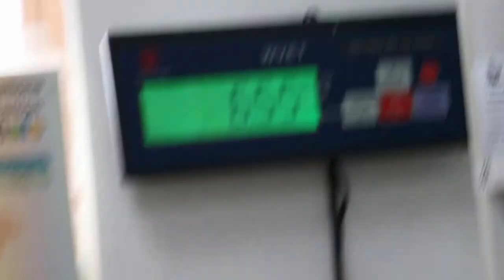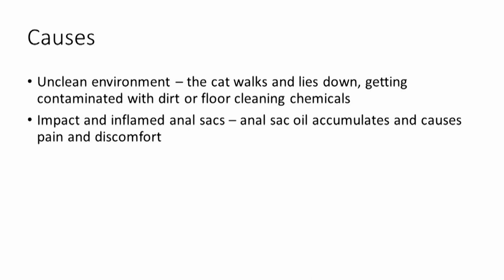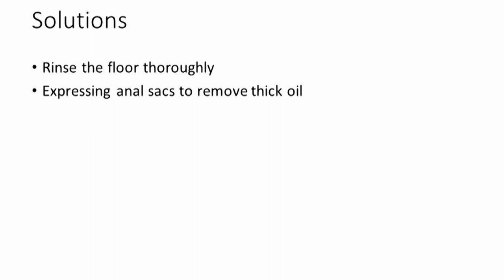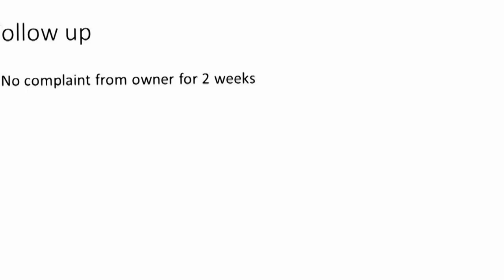Final Video: Hairball vomiting in a cat with a nemesis (FUS)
A very unusual case of possible FUS (Feline Urological Syndrome)

This cat lives with 3 other cats. He is 2.5 years old. He vomits hairballs more often than before and unlike the other 3 cats. I diagnose that he is very clean and so had been over-grooming himself. He shares the same gully-trap area of the bathroom floor with the other 3 cats. The owner will then disinfect the bathroom floor with chemicals. However, all 4 cats share the same pee area.

This cat is more sensitive and wants to lick up the chemicals. The owner is advised to flush the floor more often to get rid of the chemical disinfectant.

Follow up: 4 weeks later. No more vomiting hair balls as the owner cleans the bathroom floor more often.

STRESS IN A MULTI-CAT HOUSEHOLD..
This cat has a nemesis - another male neutered cat that he would rather avoid. So he could be stressed by having to pee in the same gully trap smelling the odour of his nemisis. Stress is a cause of FUS (Feline Urological Syndrome) and in this cat, his prepuce was swollen indicating a possible lower urinary tract infection.

In this case, the gully trap area is the common pee area for the 4 cats. This cat has no separate pee area in the bathroom or litter box. The bathroom is small and shared with the 4 cats.

He would have peed elsewhere but there would be chemicals on the common bathroom floor and the faecal stains of other cats. He groomed himself much more including his preputial area which swelled. So he has to vomit out more hairballs than normal.